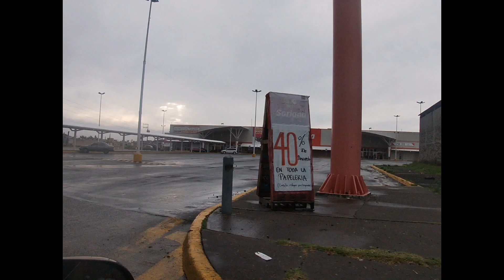Guadalajara to El Carmen, Jalisco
0:00 Tlajomulco de Zúñiga (Guadalajara)
0:15 Chapala
1:03 Poncitlan
2:50 Ocotlán
4:00 Jamay
6:21 La Providencia
7:48 La Barca
10:48 Paz De Ordaz
12:18 Portezuelo
14:30 San José / El Carmen
Today we will be taking a drive from the capital of Jalisco to the small town of El Carmen

Hoy tomaremos un viaje desde la capital Jalisciense, hasta el rancho de El Carmen